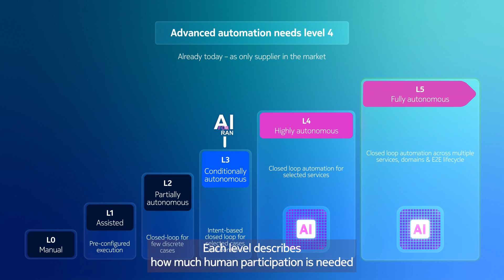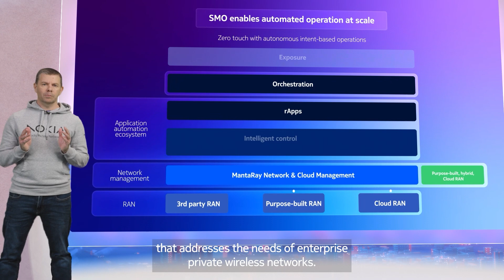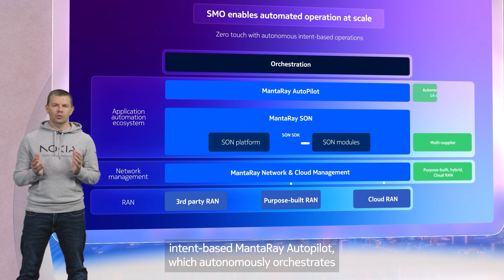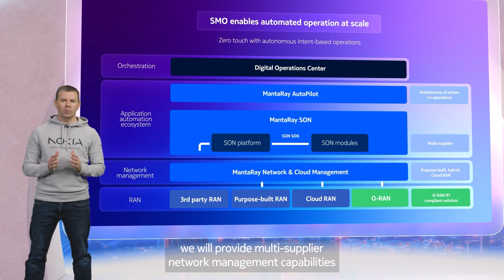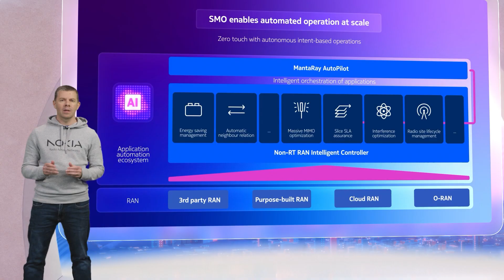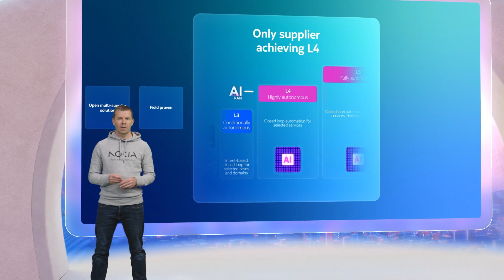Advanced automation for advanced networks with MantaRay SMO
In this video from our Midsummer Launch 2025, Mark Atkinson, Senior Vice President and Head of Radio Access Networks, Mobile Networks, presents Nokia’s MantaRay Service Management and Orchestration solution, a multi-vendor, AI-driven service management and orchestration solution. Learn how this unique solution helps operators simplify technology evolution, reduce TCO and reach new levels of autonomy with advanced automation and AI.